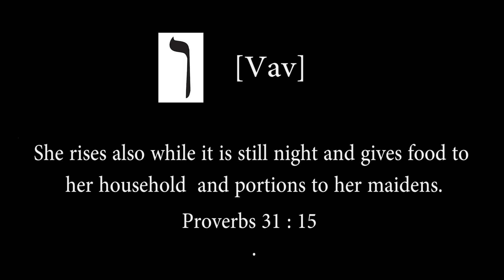Proverbs 31 Woman - ו [Vav]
"A wife of noble character who can find ? She is worth far more than rubies."

Special Thanks and Credits :

G-Unit - Smile (instrumental)
Movie Clip - Fresh prince of Bel Air
Season 1 | Episode 4 Not with My Pig, You Don't
Episode aired 1 October 1990

You Tubers :
Feel Good - Fresh prince of Bel Air Grandma Comedy
Fusinette - Cinderella Monogatari OST - 26 Cenerentola Principessa
MisterNobodyWhatsoever - Yakuza 4 Unreleased Songs - Make me a Lady